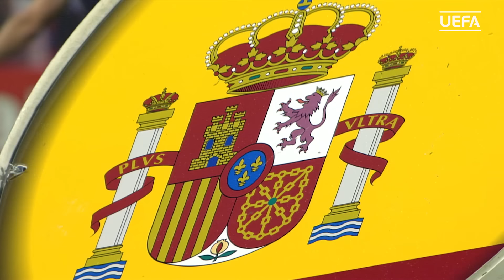SPAIN beats RUSSIA to reach the EURO 2008 final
Spain take on 2018 FIFA World Cup hosts Russia in the Round of 16. Their last competitive meeting was ten years ago, as Luis Aragonés' Spanish side saw off Russia on their way to the EURO 2008 title. This game featured such stars as Andrés Iniesta, David Silva, Sergio Ramos, Pepe Reina, Sergei Ignashevich, Igor Akinfeev, and Yuri Zhirkov, all of whom will be involved in the 2018 FIFA World Cup clash ten years on!